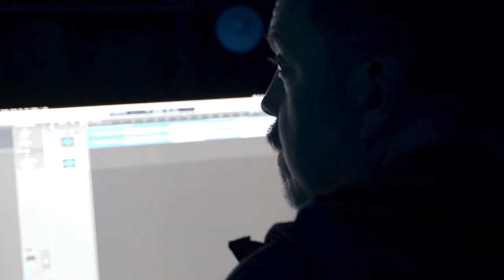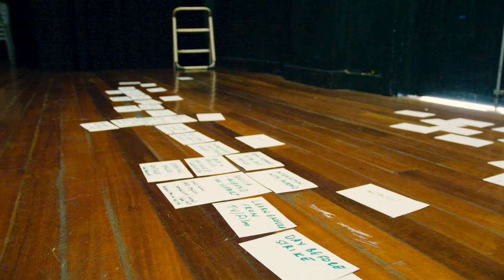THE HEN HOUSE - MEET THE CREATIVES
“This job is cursed. I cut this chicken, and chicken cuts me back!”

It's 1976 and Pavica is a young mother loving her new Australian life. Recently migrated from her poor tiny village in Croatia, she now finds herself smiling proudly on the production line, elbows deep in chicken carcasses. Promoted to forelady, Pavica loves her job. Her dream has come true.

Mila, however, does NOT love her job. In fact, she despises it. The screaming chooks, screeching machines, not to mention the tenosynovitis that plagues the production line. For her, this factory is a hell house. Mila is hellbent on taking this chicken business, and ripping it to bits.

Pavica and Mila are best friends. They need each other to survive this strange feathery world of work. But it might also be the very thing that completely drives them apart.

The Hen House is created and performed by dynamic sister-duo Josipa Draisma (Founder/Creative Director, In Wild Company) and Mara Knezevic (Playlist, PYT Fairfield), with director Anthea Williams (Hir, Sydney Theatre Awards Best Director). It is a fierce and funny migrant story, supported by an electrifying all-female live rock band, featuring original music, storytelling, movement and design, exploring the dignity and comedy of the female working-class experience.